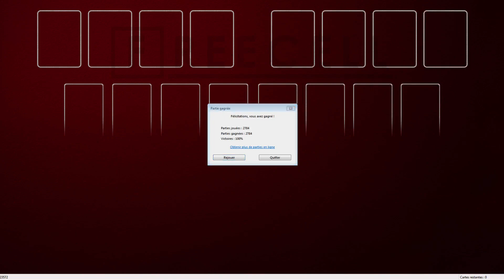Solution to freecell game #23572 in HD